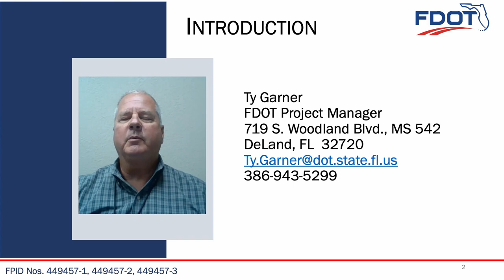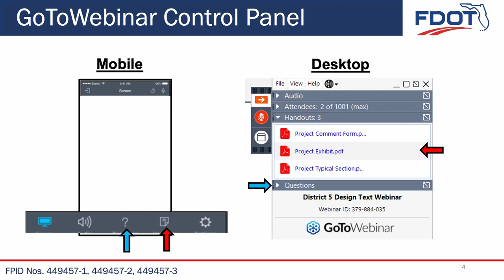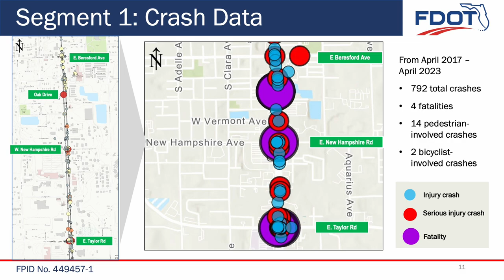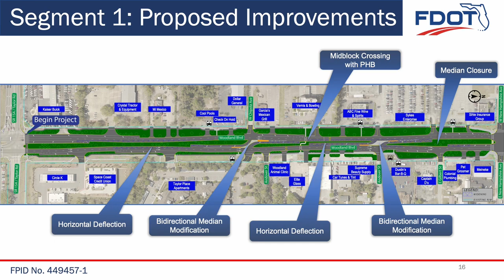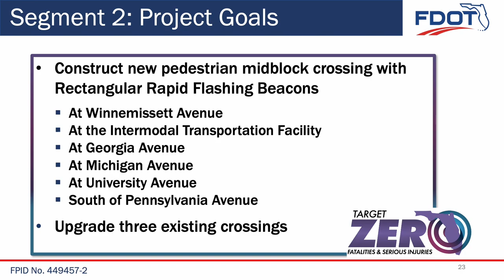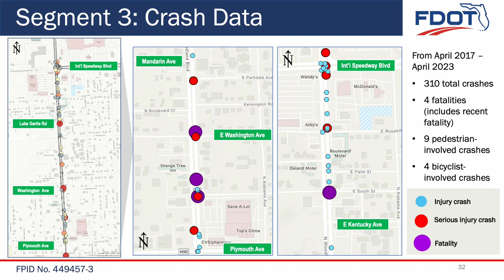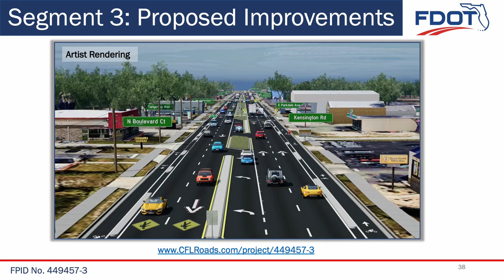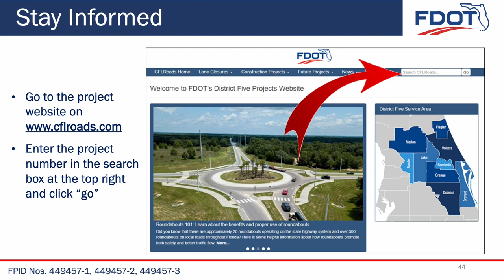2023-07-12 Public Meeting Presentation